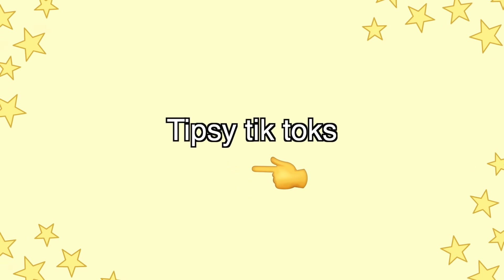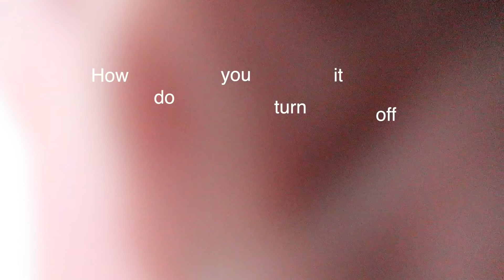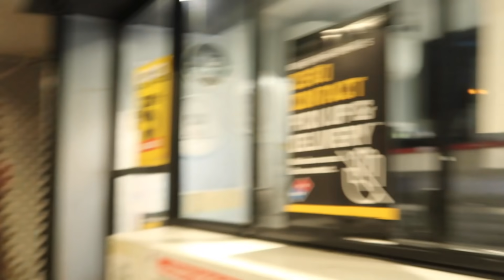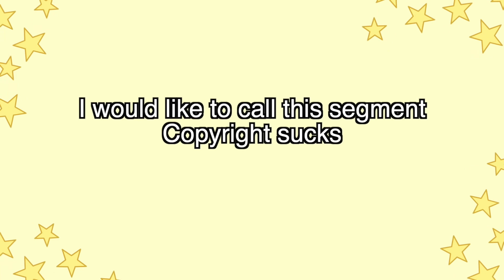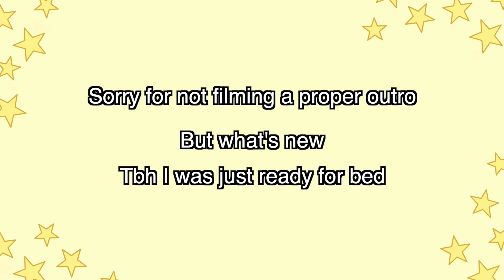A very unpredictable girls trip!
Hope you enjoy this girls trip!
Stay safe!
Spread positivity in the comments :)